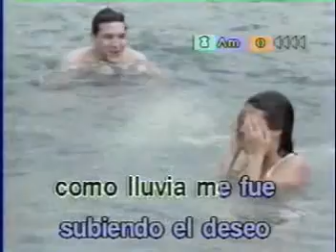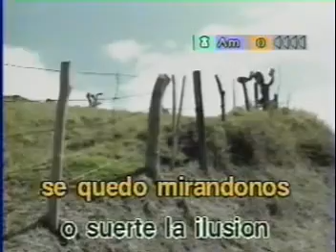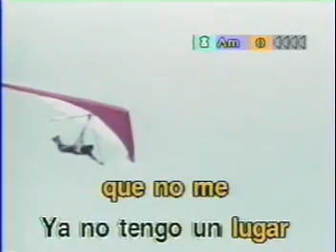KARAOKE - AMOR CASUAL BACHATA MAGIC